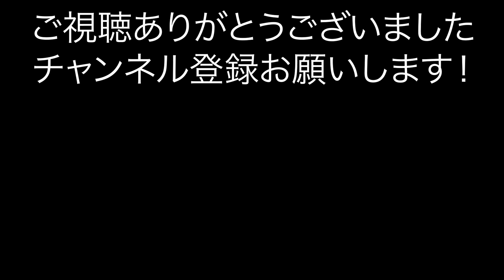9ページ4 わたしのて 日本語・英語・ドイツ語 たのしくうたおう♪ わたしのピアノ練習帳 グレードアップ版 末高明美著 低学年初心者向けピアノメソード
【レッスン動画】
日本語・英語・ドイツ語　たのしくうたおう♪
わたしのピアノ練習帳　グレードアップ版　末高明美著

全国の楽器店・インターネットで販売中